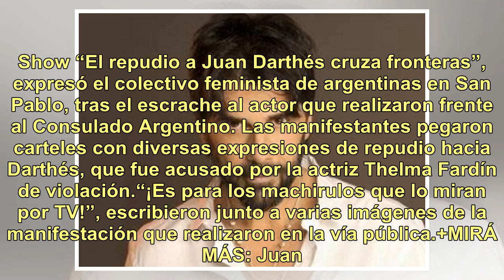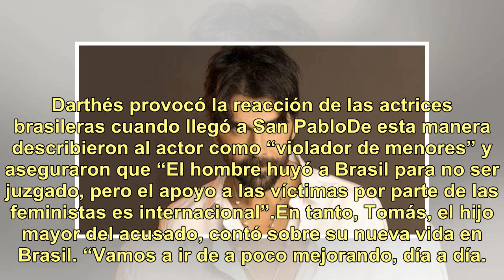Escracharon a Darthés en el Consulado Argentino de San Pablo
Show “El repudio a Juan Darthés cruza fronteras”, expresó el colectivo feminista de argentinas en San Pablo, tras el escrache al actor que realizaron frente al Consulado Argentino. Las manifestantes pegaron carteles con diversas expresiones de repudio hacia Darthés, que fue acusado por la actriz The...